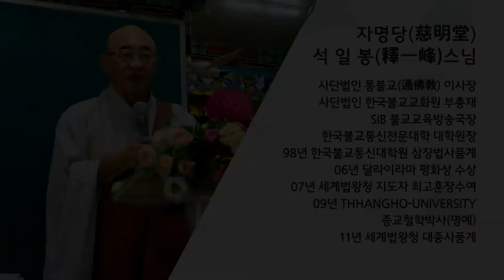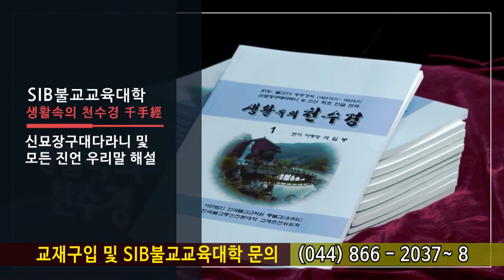행복동행 제114회... 가난한 출생은 그대 잘못이 아니지만, 가난한 죽음은 그대의 잘못이다...